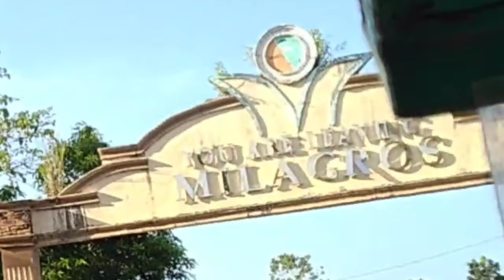Tigbao milagros MASBATE IS A PARADISE VLOG 1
the Tigbao milagros MASBATE paradise in philippines 🇵🇭🇵🇭🇵🇭